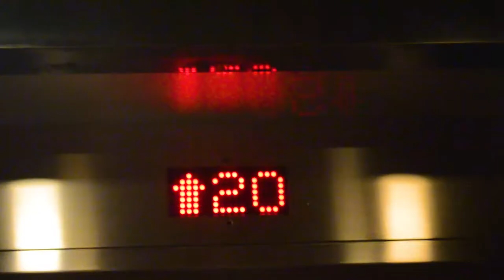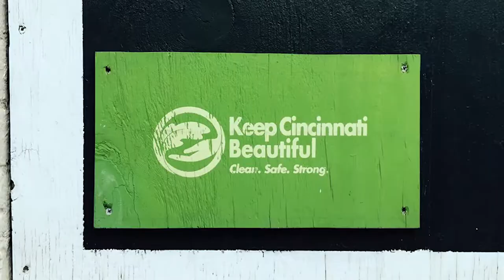Cincinnati 2017 | Service Immersion Trip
This video was created during my service immersion trip to Cincinnati. There were learned about what it's like to experience homelessness and how we can begin to help out neighbors out. While we were there, we were able to explore Cincinnati. Here is a collection of the sites and memories captured on our trip. Don’t forget to comment bellow on what you want to see in the next video.